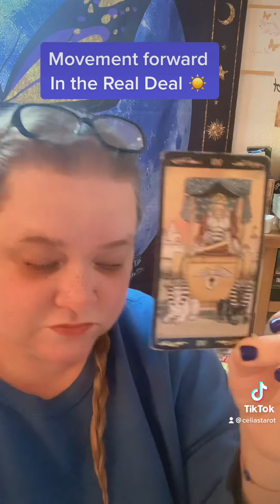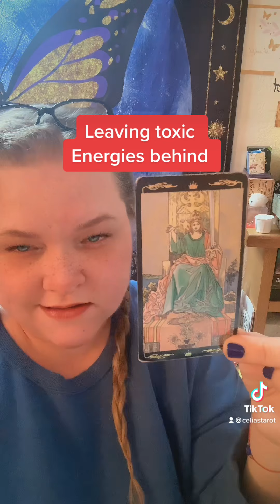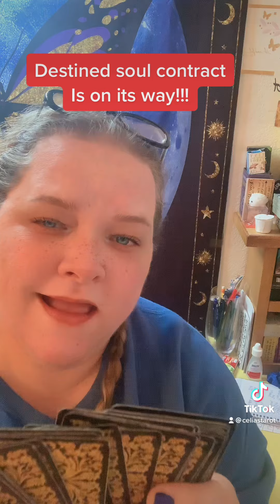DANCING TAROT ♥️♥️♥️ Celias Tarot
$25 - 5 to 7 day turn around
$35 - Next Day (24 hour reading)

Join me on my other social network platforms as Celia's Tarot:
Spanish YouTube Channel: Lecturas del Tarot Con